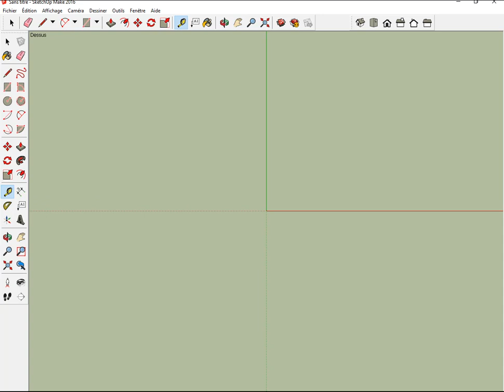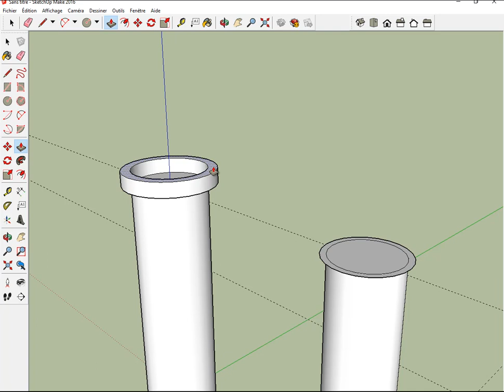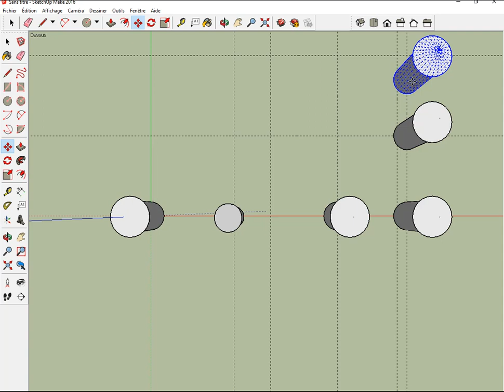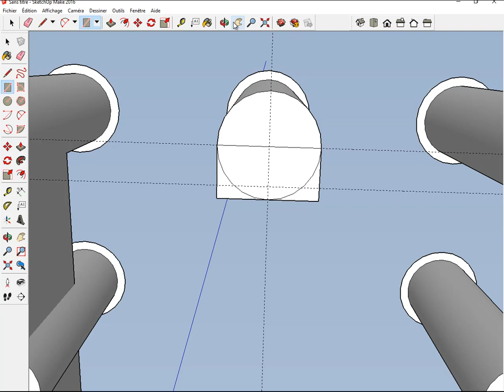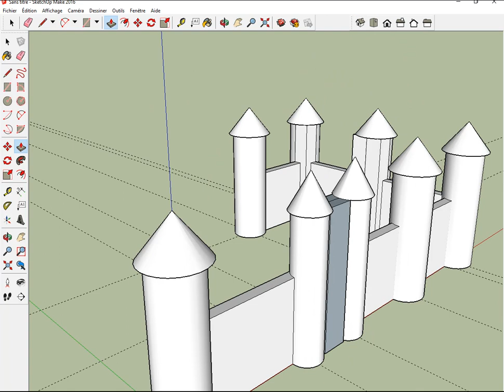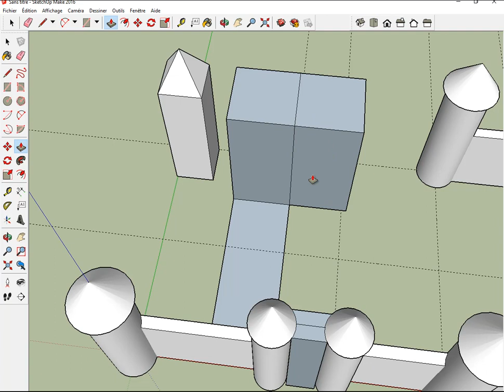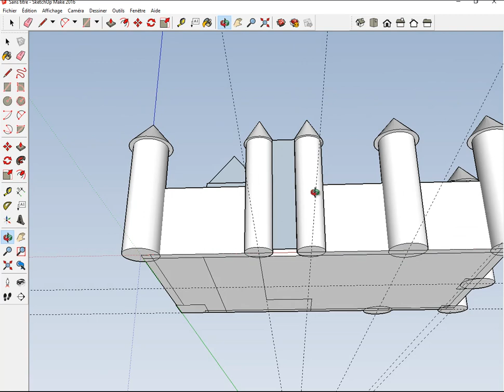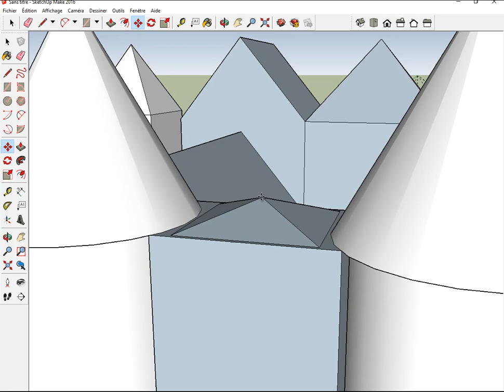SKETCHUP - CHÂTEAU COMTAL - PARTIE 1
Explications PDF